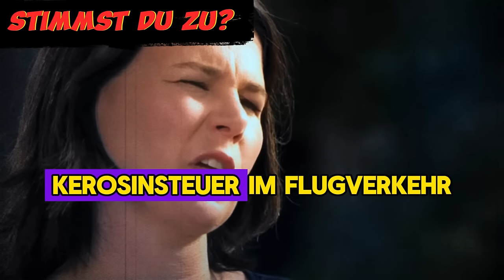MURAT ZERLEGT BAERBOCK! 🚨 Fragerunde geht NACH HINTEN LOS! | Wir vergessen nicht Frau Baerbock!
MURAT ZERLEGT BAERBOCK!  🚨 Fragerunde geht NACH HINTEN LOS! | Wir vergessen nicht Frau Baerbock! Perfekt vorbereitet auf den Notfall (Patientenverfügung, Vorsorgevollmacht, Notfallpass, Blackout Checkliste, Vollmacht für Finanzangelegenheiten, Testament, ...) (Werbung)
BLITZMELDUNG! Dieses Video geht viral! Das hat gedonnert! Ganz Youtube feiert dieses Video! Nur kurz Verfügbar! Dieses Video wird nach 300.000 Klicks gelöscht Nachrichten aktuell: AFD Wahlrekord! Habeck Rücktritt & Baerbock Rücktritt nur noch Frage der Zeit! Die Ampel zerbricht genau jetzt! Energiekrise, Außenpolitik & Scholz Cum Ex entlarvt! Aktuellste News & Eilmeldung über Alice Weidel, Tino Chrupalla, AMPEL Politik & Mehr! UNFASSBARE ENTWICKLUNGEN!

(Heute wurden bereits 3 Blitzmeldung, die du kennen solltest, hochgeladen)

FINANZMANAGEMENT

Wichtige Schlagwörter

Allgemeiner Hinweis